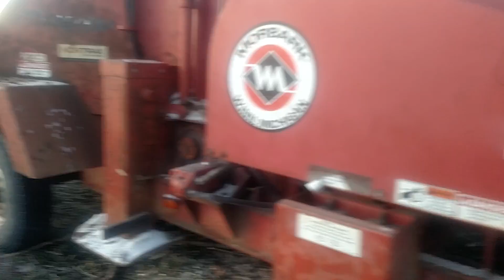The break down fairy loves Mondays!!!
Lots of things got visited by the break down fairy today.